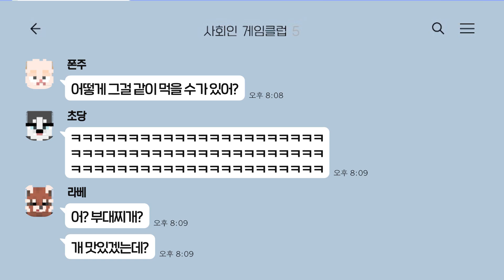나는 떡볶이랑 밥이랑 같이 먹고싶지않아!!!!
🕗 생방송 시간 : 저녁 8시 - 새벽 1시

🎮 강초당 · 구라베 · 망난이 · 송몽숙 · 장폰주 🎮
게임을 좋아하는 다섯 명이 모여 함께 운영하는 사회인 게임클럽입니다.

📢 생방송 규칙 📢

· 채팅창 도배 금지
· 타 스트리머 언급 금지
· 시청자 닉네임 언급 금지
· 시청자간 욕설 및 비방 금지
· 시청자간 훈수 금지
· 혐오 표현, 정치 관련 언급 금지

편집 : 김 이오